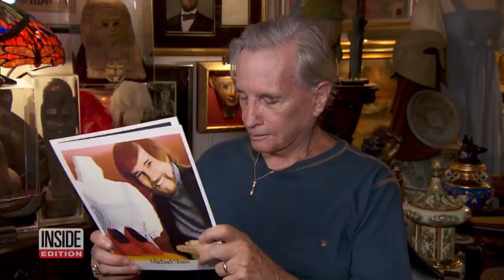Stolen ‘Wizard of Oz’ Ruby Slippers Returned 13 Years Later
More than a decade after being stolen, a pair of ruby slippers worn by Judy Garland in “The Wizard of Oz” have been recovered. They were taken from a glass case in The Judy Garland Museum in her hometown of Grand Rapids, Minnesota, in August 2005. The iconic shoes were insured for $1 million when they were stolen. In 2015, 10 years after the theft, a movie fan offered a reward of $1 million for the return of the stolen slippers, but their whereabouts remained a mystery until Monday.